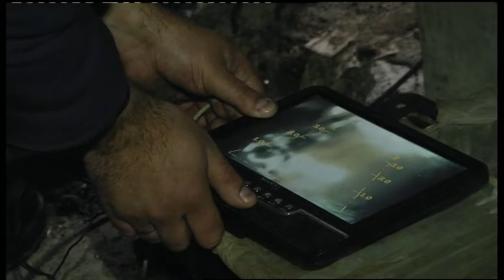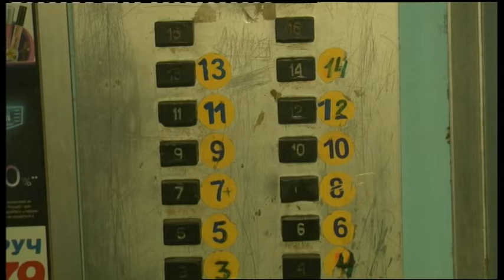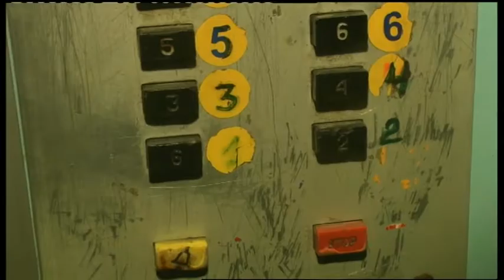24.01.2019. Новини. 17:00